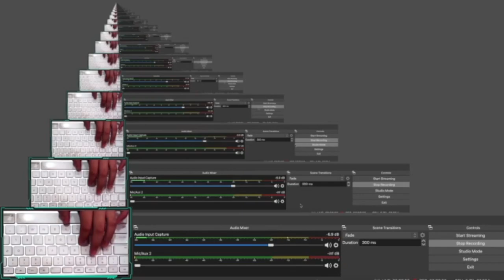PHO TIME IS BRINGING COMPETITION IN BREAKING POINT! (Breaking Point) - Roblox -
mechanisms.